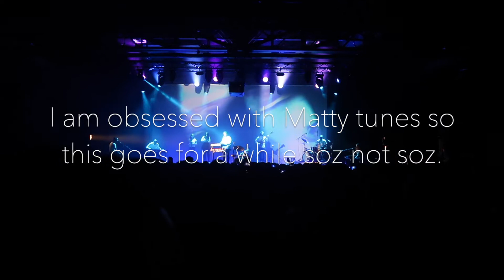MATT CORBY & EASTER FUNDAY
- Good Times by Nicolai Heidlas Music